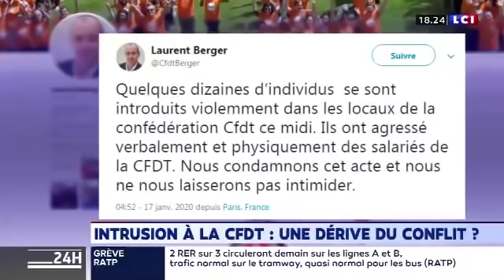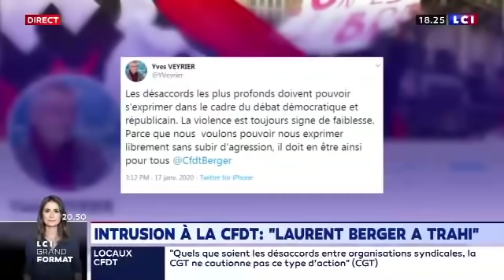Anasse Kazib - Intrusion à la CFDT : une dérive du conflit ?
Anasse Kazib interviewé sur LCI le 17 janvier 2020.